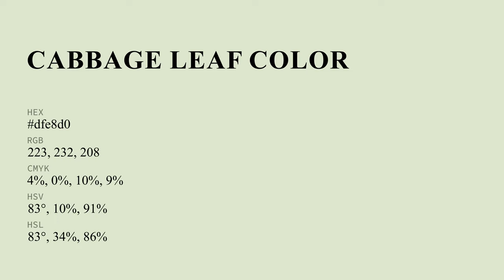Cabbage Leaf color dfe8d0 hex color - Green color - Cool color dfe8d0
What color is Cabbage Leaf ? dfe8d0 hex color - Green color - Cool color dfe8d0

Hex dfe8d0 Color Code is also known as Cabbage Leaf color.

Hex dfe8d0 Color code in RGB color code model is created after adding 87.45% red color, 90.98% green color and 81.57% blue color.
Hex dfe8d0 Color code in CMYK color (process color) code model is generated after subtraction of 3% cyan, 0% magenta, 10% yellow and 9% black.